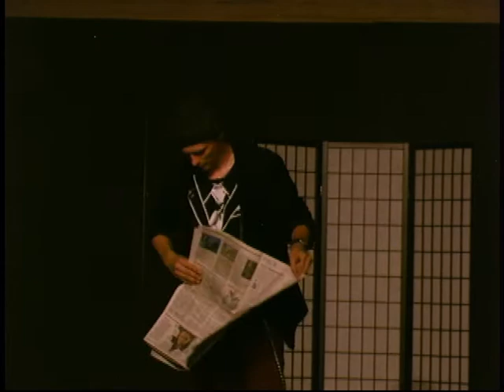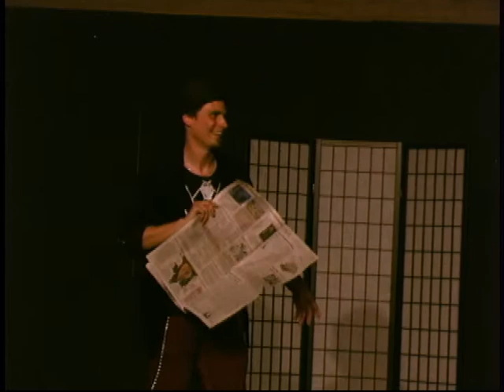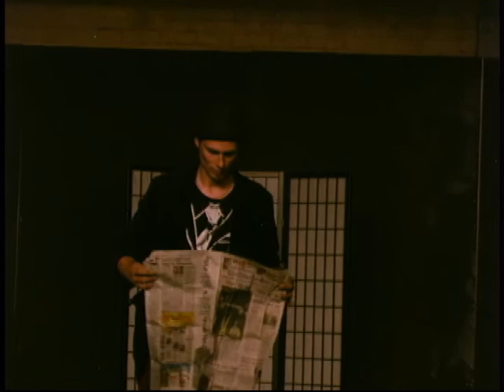Richard Darshwood: The Newspaper Illusion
This is postmodern magic!